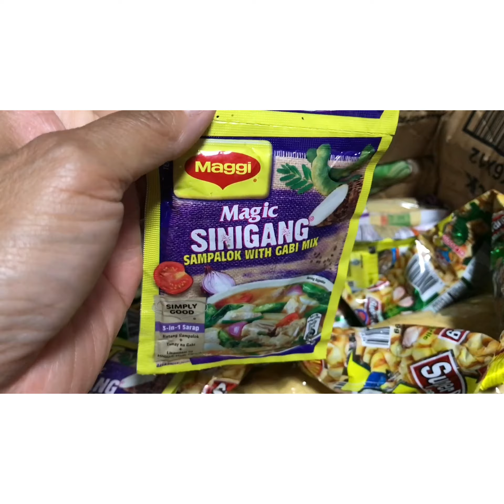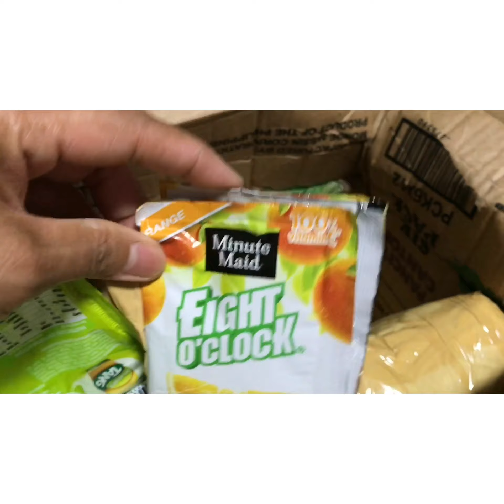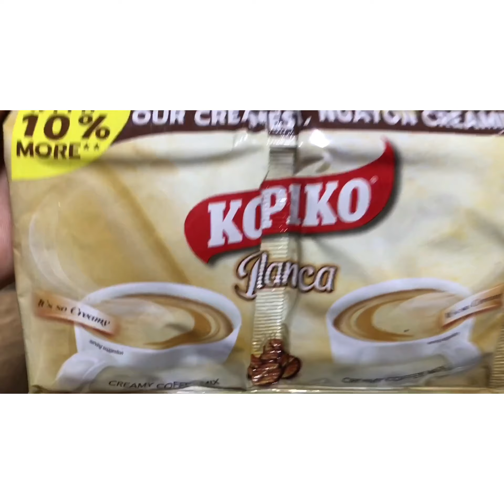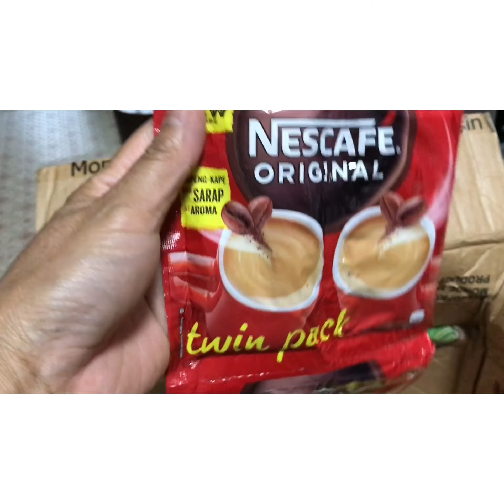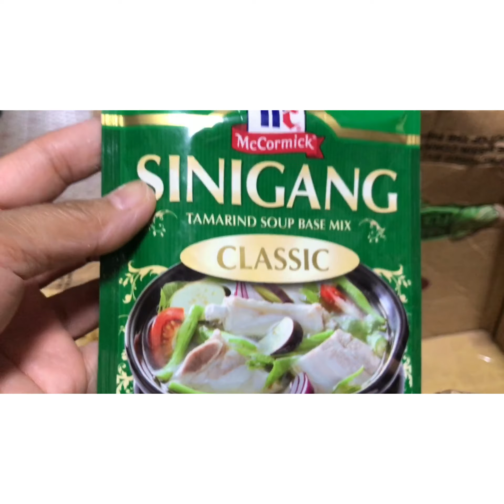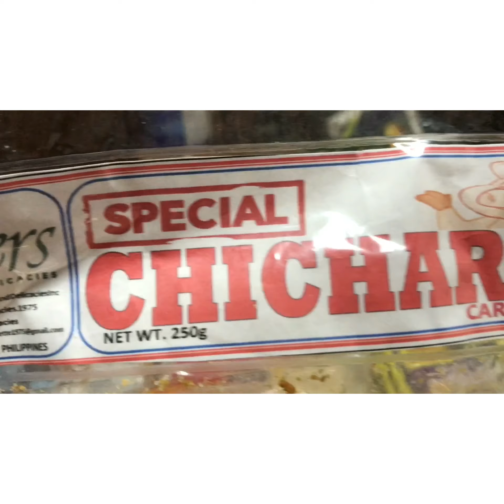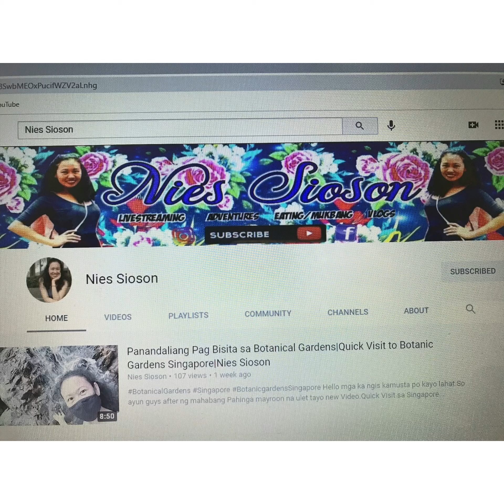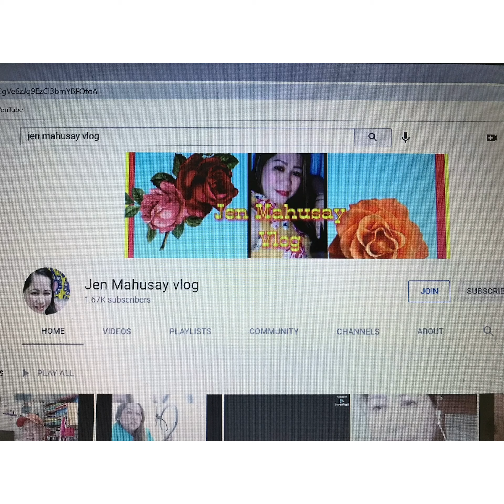Dumating na ulit package ko galing pinas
Tuyo# pagkaing pinas# buhay japan